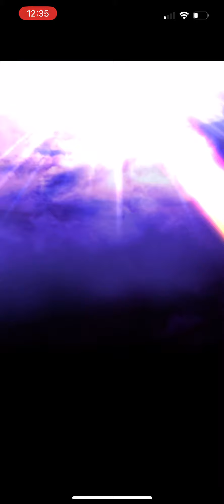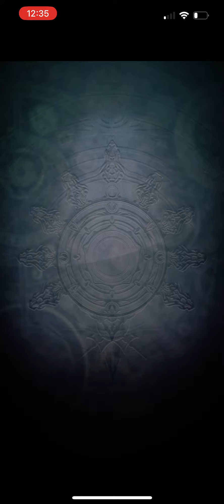Crazy Overlord summons (Grand Summoners)